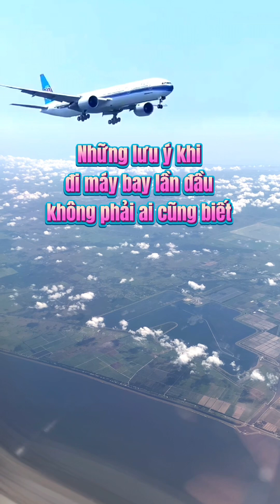Những lưu ý khi đi máy bay lần đầu không phải ai cũng biết